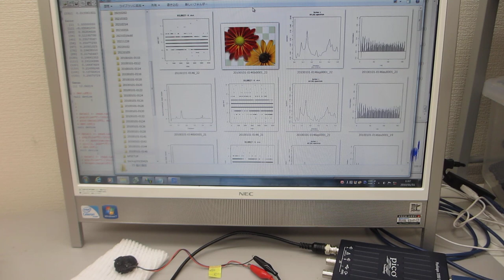超音波プローブ、超音波システムの開発技術（圧電素子の超音波伝搬特性を調整する技術 ultrasonic-labo）